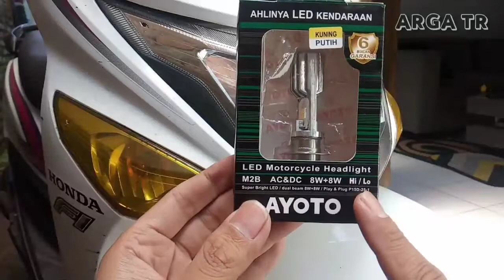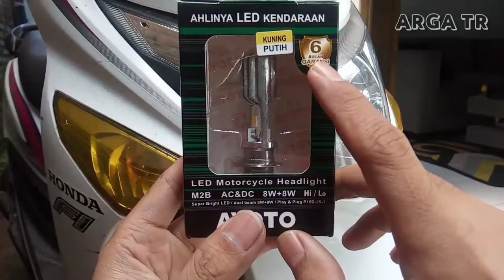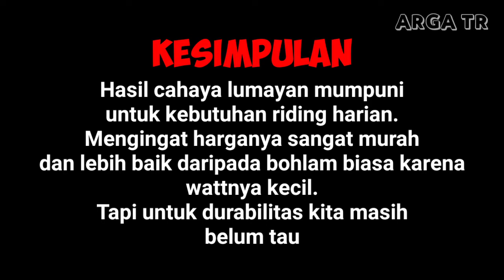Ganti lampu depan beat dengan lampu led ayoto m2b tanpa bongkar bodi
Lampu led AYOTO 2 sisi || Pemasangan & Tes lampu. Cara Ganti Lampu Depan Beat-Tanpa bongkar bodi
Lampu led ayoto
Ganti led h6